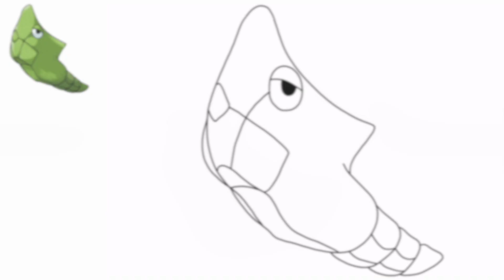Cómo dibujar CATERPIE, METAPOD and BUTTERFREE POKEMON | FÁCIL | Generación 9